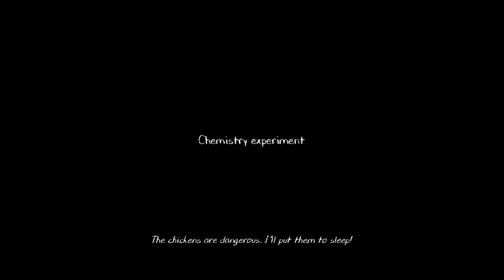All Locations where Eyedropper is found In Evil Nun 2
I will tell you all locations where eyedropper is found in evil nun 2